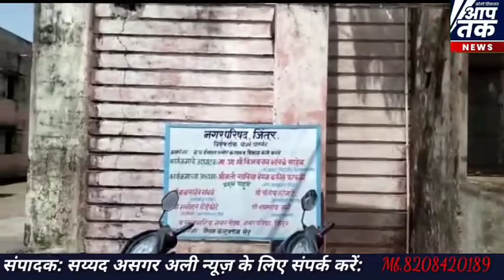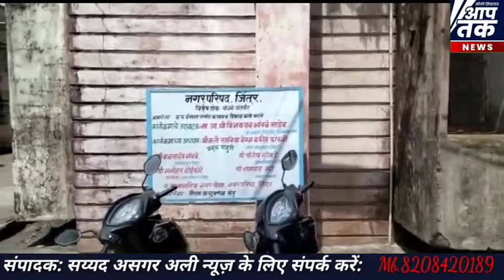जिंतूर नगर परिषद बिना गेट की 16 लाख 50 हजार खर्च करने के बावजूद ! बिना गेट की जिंतूर नगरपरिषद...?